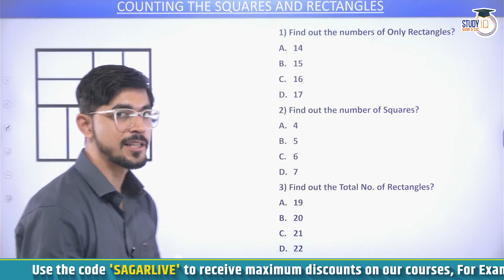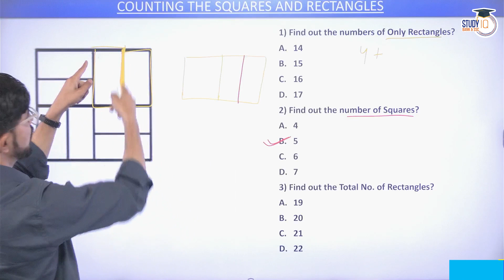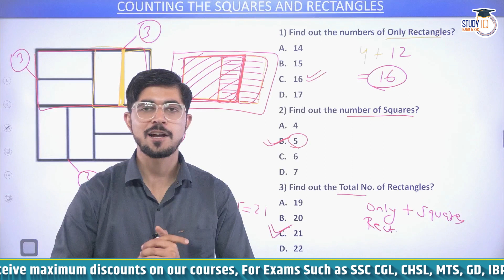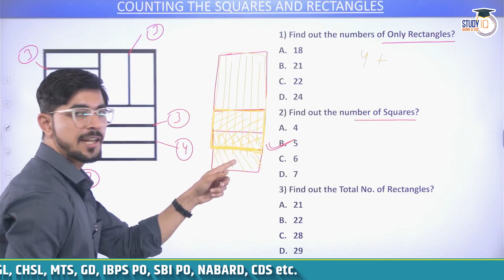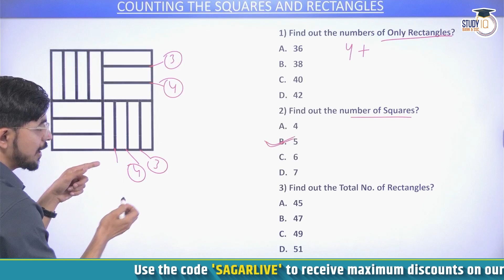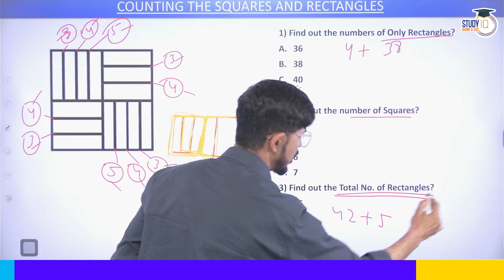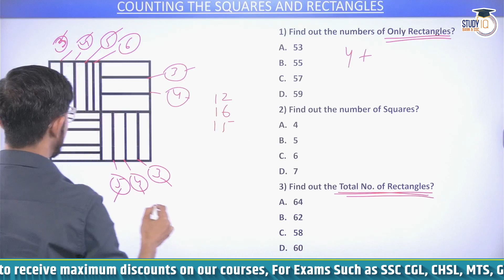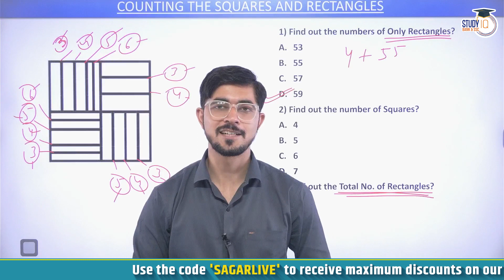Counting Squares and Rectangles | 1 | Reasoning Made Easy | SSC CHSL | CGL | MTS | GD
👉SSC CHSL 2024 Success Live Batch : Admissions Closing on 20th April 2024 |
👉Bank & SSC Exams Megapack Live Foundation Batch

👉RBI Grade B 2024 Complete Live Batch 3
BANKING EXAMS :-
👉Bank Exams Megapack Live Foundation Batch
SSC :-
👉SSC CHSL 2024 Success Live Batch : Batch Starting on 15th April 2024 |
👉SSC Exams Megapack Live Foundation Batch
MEGA TEST SERIES :-
👉SSC CHSL 2024 Mock Test Series : Starting on 15th April 2024
👉SSC MTS 2024 Mock Test Series : Starting on 15th April 2024
👉SSC CGL 2024 Mock Test Series :  Starting on 15th April 2024
👉IBPS RRB Officer Scale 1 Prelims 2024 Mock Test Series :
Starting on 15th April 2024
👉RRB Clerk 2024 Mock Test Series :  Starting on 15th April 2024